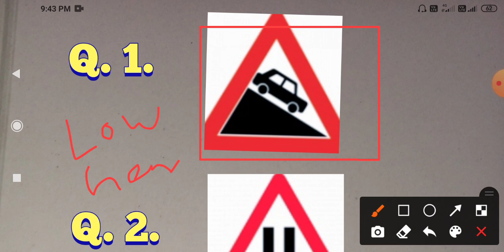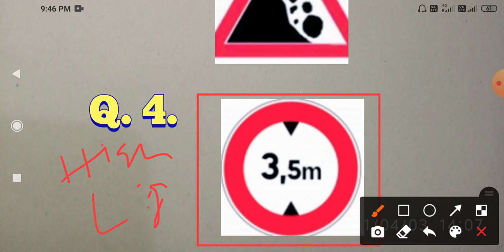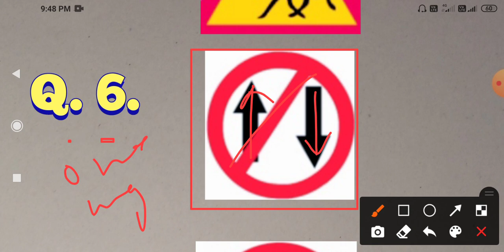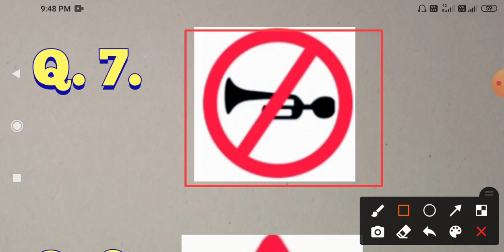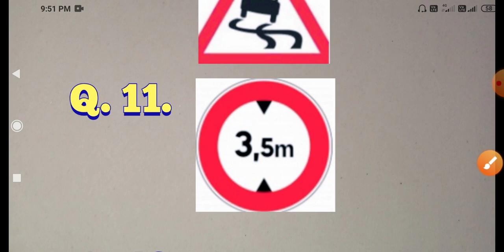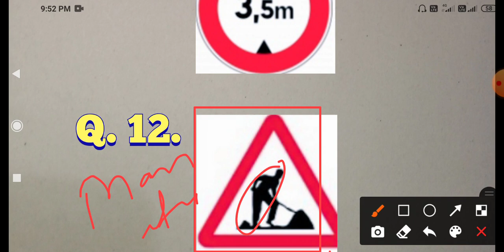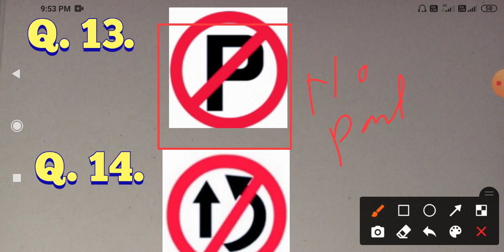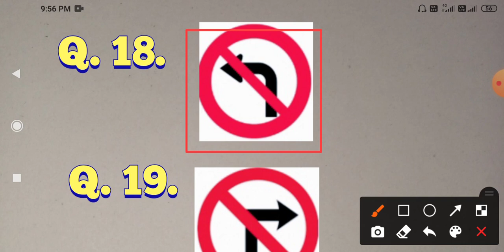Bihar Police Driver 40 Mark interview महासंग्राम/ प्रमुख ट्रैफिक चिन्ह/ Class- 09